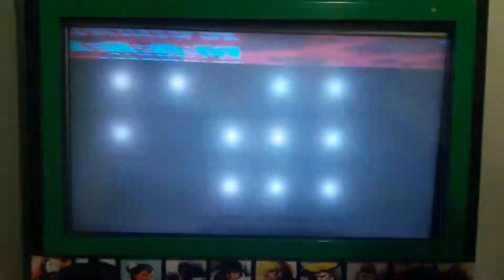Marvel vs Capcom 2 Partidas Casuais (parte 2)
MvC 2 Casual Matches (part 2)